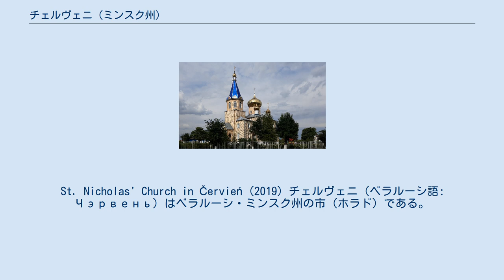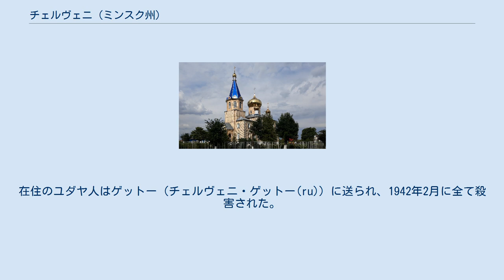チェルヴェニ (ミンスク州)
St. Nicholas' Church in Červień (2019) チェルヴェニ（ベラルーシ語: Чэрвень）はベラルーシ・ミンスク州の市（ホラド）である。
チェルヴェニ地区(ru)の行政中心地。
 州都ミンスクからみて南東に64kmの位置にある。
またミンスクとマヒリョウを結ぶ幹線道路М4(ru)が付近を通る。
鉄道路線としては、ミンスクとアシポヴィチを結ぶ路線のプハヴィチ駅(ru)が最も近い。
 市内をチェルヴェンカ川（旧称イフメンカ川）が流れる。
 人口の変遷（概数を含む）は以下のとおりである。
 1923年まで、チェルヴェニはイフメン（ロシア語：イグメン。以下、属する国家にかかわらず便宜上イグメンと記載する。）という名称だった。
イグメンに関する最初の言及は1387年の記録である。
 15世紀前半、イグメンはリトアニア大公国のKęsgailos家(ru)の所領であり、1447年からヴィリニュス司教(lt)領となった。
行政区画上は14世紀半ばよりポーランド・リトアニア共和国のミンスク県に属した。
 1793年にロシア帝国領となると、メステチコ（大村）からゴロド（市）へと昇格し、イグメン郡(ru)の行政中心地となった。
20世紀に入りソビエト連邦が成立すると、ライオン（地区）の行政中心地となった。
1923年にチェルヴェニに改称された。
 第二次世界大戦が始まると、1941年にナチス・ドイツ軍に占領された。
在住のユダヤ人はゲットー（チェルヴェニ・ゲットー(ru)）に送られ、1942年2月に全て殺害された。
 ソビエト連邦の崩壊を経てベラルーシとなり、現在に至る。
 ^ Ihumeń // Шаблон:Крыніцы/Даведнік па Літве і Беларусі ^ Червень // Большая советская энциклопедия, 3-е изд.: в 30 т. / Гл. ред. А.М. Прохоров. — М.: Сов. энциклопедия, 1969—1978. ^ Численность населения на 1 января 2016 г. и среднегодовая численность населения за 2015 год по Республике Беларусь в разрезе областей, районов, городов и поселков городского типа. ^ Белорусская ССР, краткая энциклопедия, Том 1. — Белорус. сов. энциклопедия, 1979.